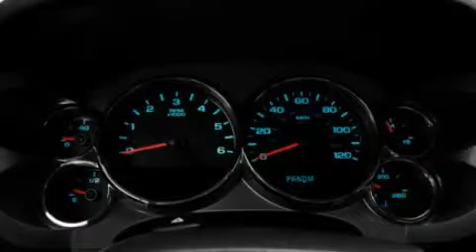2011 Chevrolet Silverado 1500 New Orleans LA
We've been honored to serve the New Orleans LA area , we promise that your experience at our dealership will exceed your expectations !

 Year : 2011

 Make : Chevrolet

 Model : Silverado 1500

 Engine : 5.3L V8

 Trans . : Automatic

 Exterior : Gray

 Miles : 19

 Interior : Black

 Banner Chevrolet

 5950 Chef Menteur Hwy

 2011 Chevrolet Silverado 1500 New Orleans LA